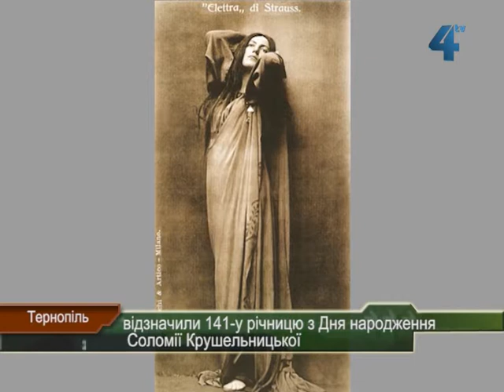23 вересня - 115 річниця з Дня народження Соломії Крушельницької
23 вересня 1872 року народилась наша славетна землячка і всесвітньо відома оперна співачка. Відзначили річницю з Дня народження Соломії покладанням квітів та святковою імпрезою в Українському домі "Перемога".